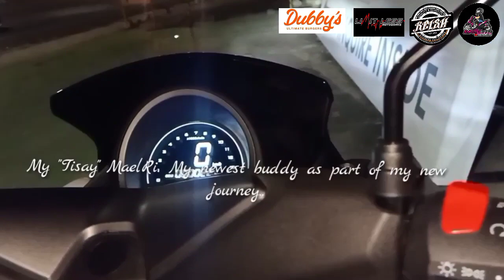Teaser Lang Sa Tah!!! || nakabili ako ng bagong motor dahil kay Boy Tapang.